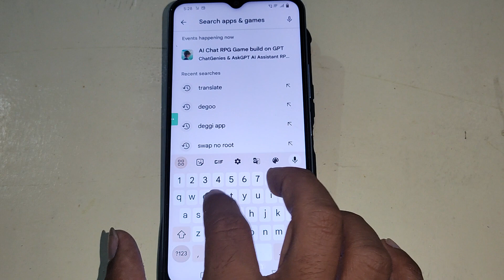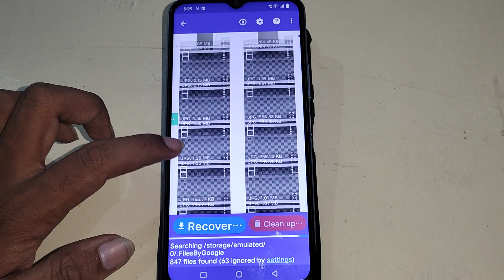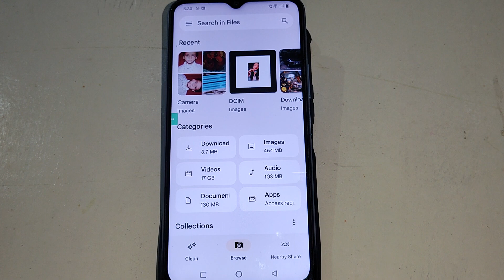Vivo Y21 me delete photo wapas kaise laye, How to recover delete photo video Vivo Y21